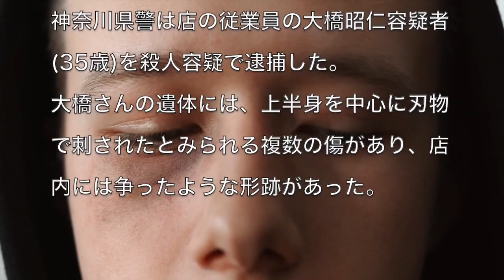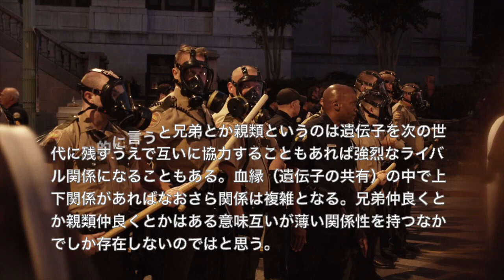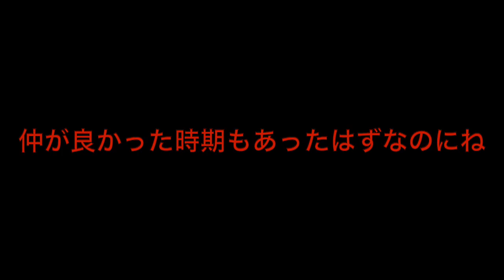[親族喧嘩の末路]神奈川県横浜市の上大岡駅近くのラーメン店店長の大橋弘輝さんを刺し殺した親族大橋昭仁さん逮捕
アーティスト名 masa
1st album HEART
2nd album Pur
1st single おまじない
3rd album 懺悔